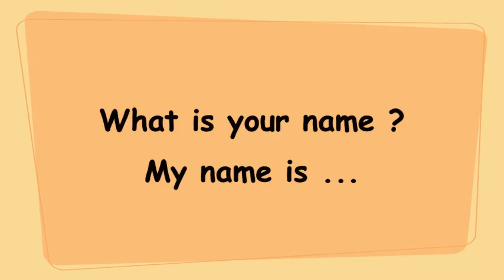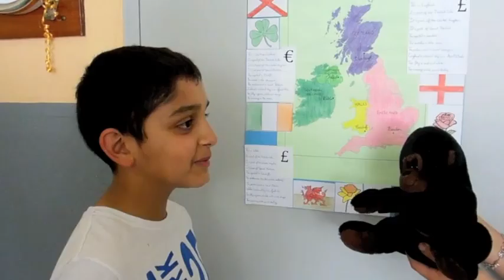Do I know you ? Lesson 5 (Rauzan)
Our etwinning project (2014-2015) is called "Do I know you ?". There are 2 partners : Slovakia (Svit) and France (Rauzan).
The aim of our multilanguage courses is to teach our partner how to say basic phrases and to learn them as well.